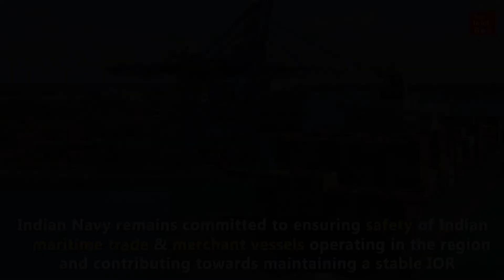Indian Navy Executes OP Sankalp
Indian Navy has deployed, in the Gulf of Oman, to re-assure Indian Flagged Vessels operating/ transiting through Persian Gulf and Gulf of Oman following the maritime security incidents in the region.
IN Ships Chennai and Sunayna have been deployed in the Gulf of Oman and Persian Gulf to undertake Maritime Security operations.
In addition, aerial surveillance by IN aircraft is also being undertaken in the area. The Information Fusion Centre - Indian Ocean Region which was launched by the IN in December 2018 at Gurugram, is also keeping a close watch on the movement of ships in the Gulf region.
After a holistic review of the situation, DG Shipping has issued two advisories on 13 and 16 June 2019 to all Indian Flagged Vessels operating in the Strait of Hormuz and Persian/ Arabian Gulf Region advising Indian Flagged ships to undertake appropriate protection measures.
Indian Navy remains committed to ensuring safety of Indian maritime trade and merchant vessels operating in the region and contributing towards maintaining a stable and peaceful Indian Ocean Region.